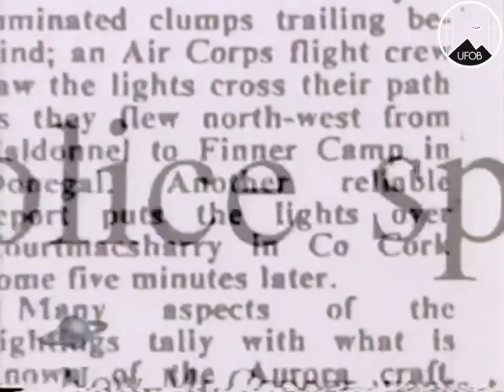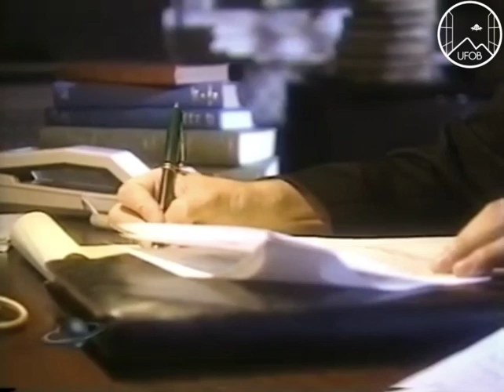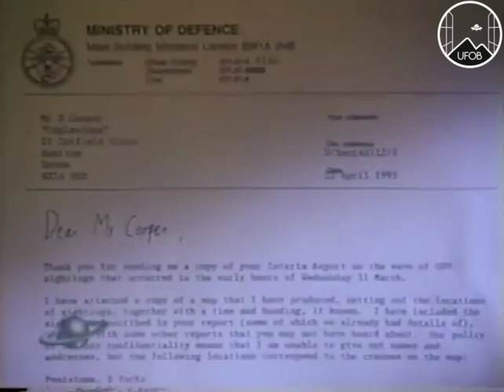1993 🇬🇧 UFOB [CASE] The Cosford Triangle flap in the UK convinced Nick Pope.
The Cosford Incident, took place on 30 and 31 March 1993. Multiple sightings came in from around the UK over a period of six hours overnight; witnesses included military police at one airbase and the meteorological officer at a second.

The latter described seeing a vast triangular-shaped craft flying slowly over the base, making a low-frequency humming sound, before suddenly accelerating away, many times faster than a military jet.

The meteorological officer described seeing a vast triangular-shaped craft flying slowly over the base before suddenly accelerating away, many times faster than a military jet.